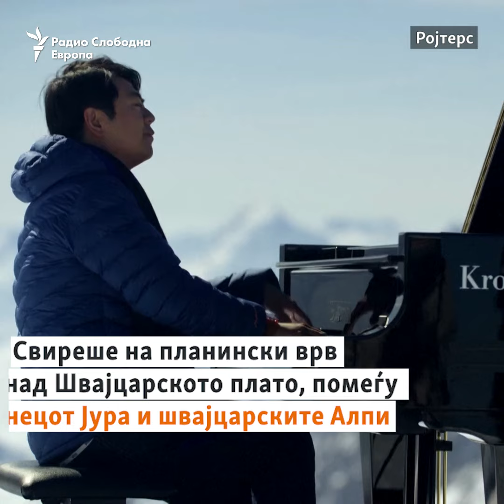Концерт на Алпите, на 3453 метри надморска височина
Пијанистот Ланг Ланг одржа мини-концерт на необична локација - највисоката железничка станица во Европа, Јунгфраујох која се наоѓа на 3454 метри надморска височина, на планински врв над Швајцарското плато.